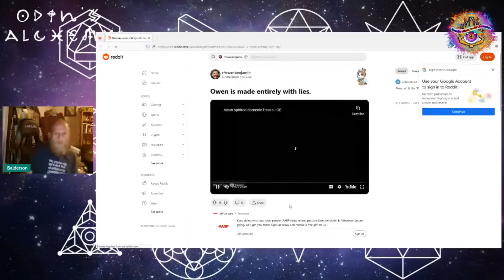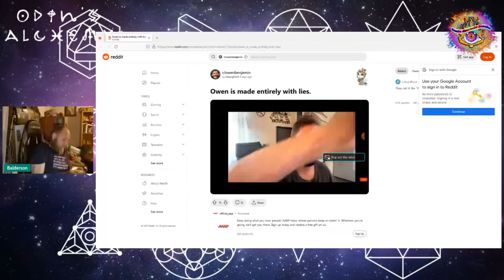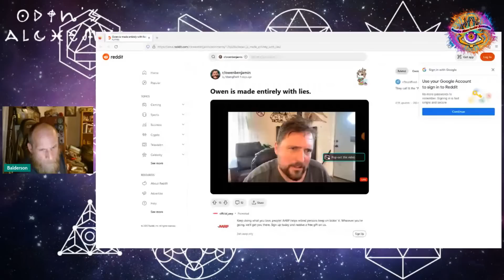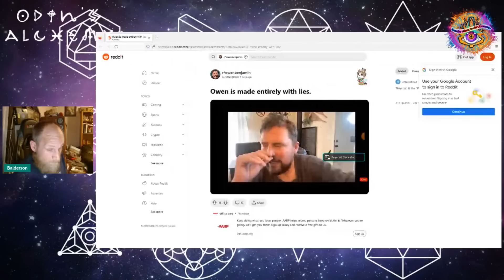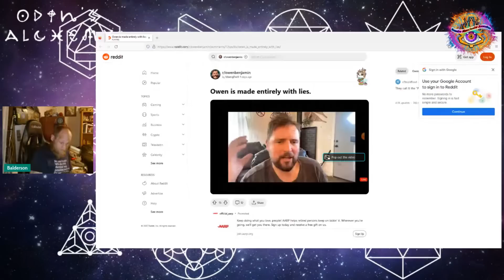Owen Benjamin Call out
ive spent some time watching some things and its time to say something